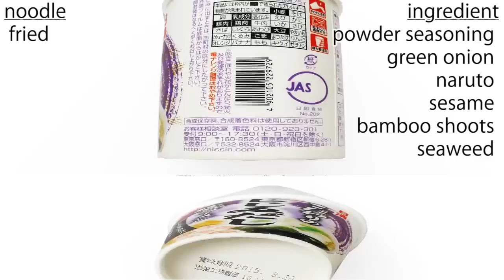No.5581 日清食品 こだわりのしじみだし塩ラーメン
Nissin Foods (Japan) Corbiculidae Salt Ramen